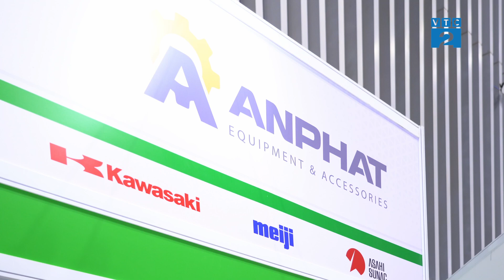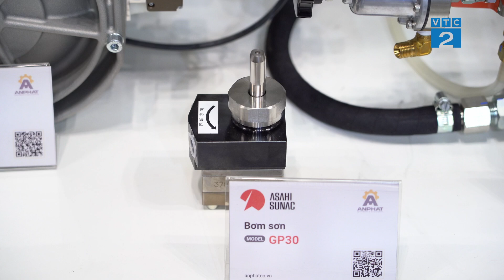[Bản tin Kinh tế số] Giải pháp Xanh từ Công nghệ sơn hiện đại | An Phát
Asahi Sunac là thương hiệu nổi tiếng thế giới của Nhật Bản về thiết bị phun sơn. An Phát đã hợp tác với hãng 25 năm và là đại diện phân phối chính thức của Asahi Sunac tại Việt Nam.
🎬 Chương trình truyền hình Bản tin Kinh tế số do kênh VTC2 (Kênh Khoa học Công nghệ và Đời sống) thuộc Đài Truyền Hình Kỹ thuật số VTC và Vnpaco Media phối hợp thực hiện.
📺Đón xem Bản tin Kinh tế số vào lúc 18h45 và phát lại vào lúc 8h15, 14h15 ngày hôm sau trên kênh VTC2.